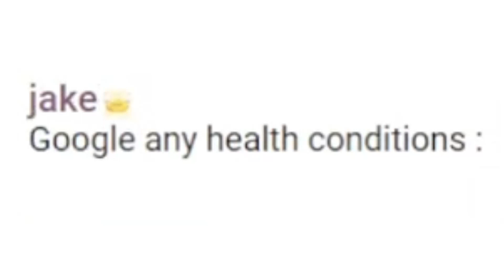THE INTERNET SAID I'M DEAD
According to the interne I have deceased